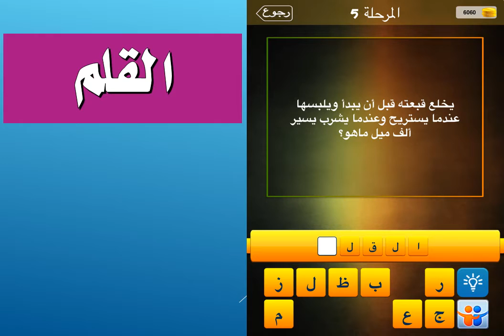يخلع قبعته قبل ان يبدا ويلبسها عندما يستريح وعندما يشرب يسير الف ميل ماهو ؟